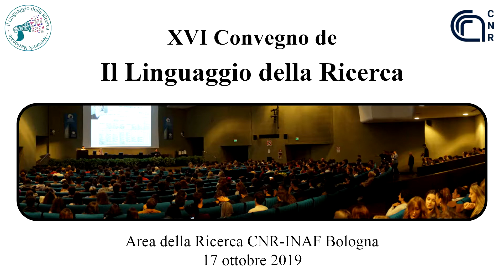Convegno Linguaggio della Ricerca 2019 - Raffaele Donini (Vicepresidente R. Emilia-Romagna)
L'intervento integrale di Raffaele Donini (Vicepresidente della Regione Emilia-Romagna e Assessore ai trasporti, reti infrastrutture materiali e immateriali, programmazione territoriale e agenda digitale), ospite durante la seconda giornata del convegno de Il Linguaggio della Ricerca 2019 presso l'Area della Ricerca CNR-INAF di Bologna.